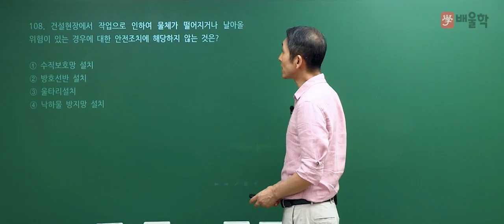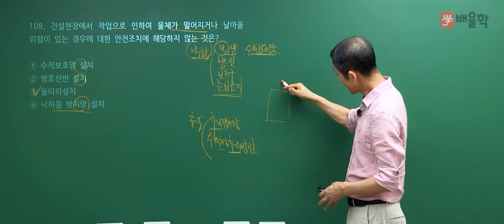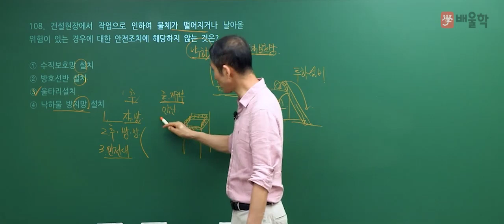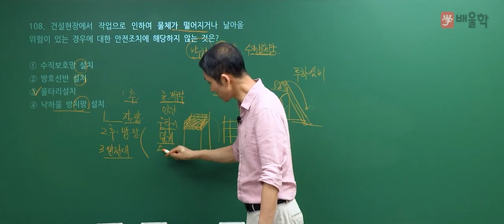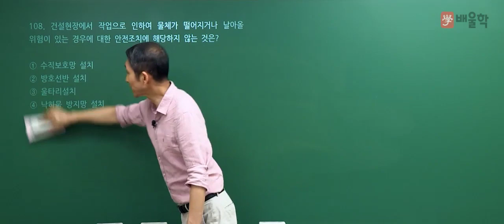[산업안전기사 필기] 2021년 2회 필기 기출 풀이 6과목 건설안전기술2 - 김용원 교수님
2021년 2회 산업안전기사 필기 6과목. 건설안전기술 기출문제 해설 강의!